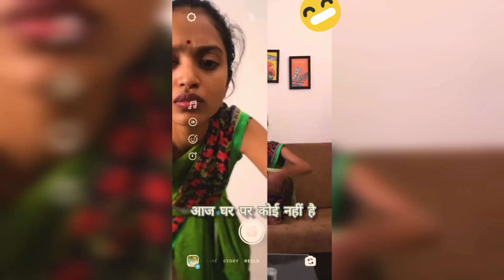कामवाली बाई ने किया घर पर enjoy😂😜 Kaamwali Bai Enjoying Video | Life of things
Hi Gay's

Like Kare
Share Kare
Kaamwali Bai Videos
कामवाली बाई कामेडी वीडियो
कामवाली बाई
Trending video
Viral Videos
Dance Video
Comedy Videos
Entertainment video
Bindas Fun Masti
Fun Masti Videos
Kaamwali Bai Funny Videos
Cartoon Cartoon
4000 Hours Ek Din Main kaise kare
Masti Ki Patshala